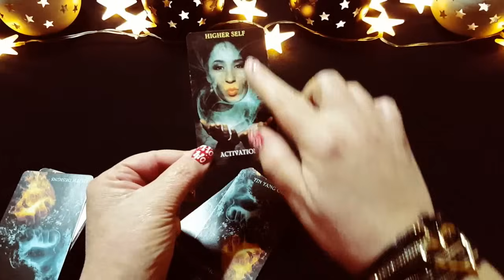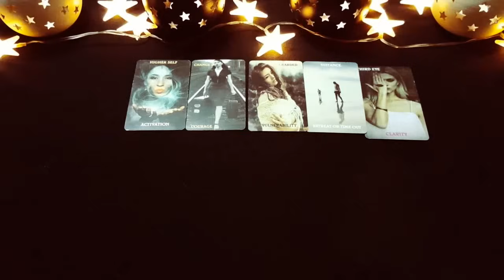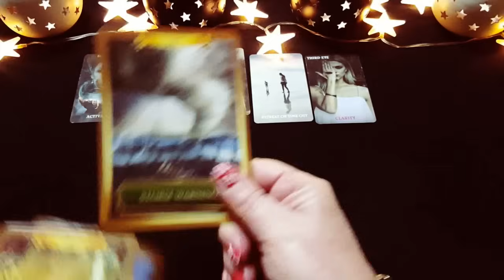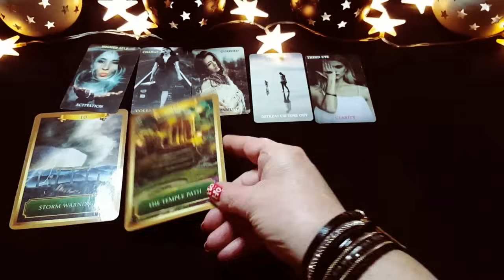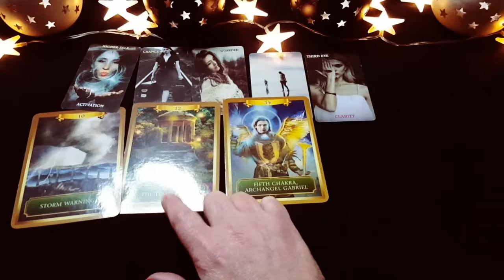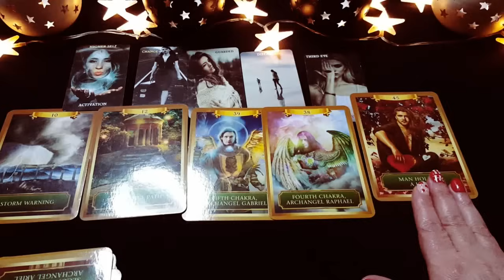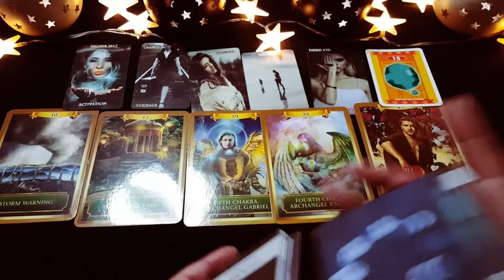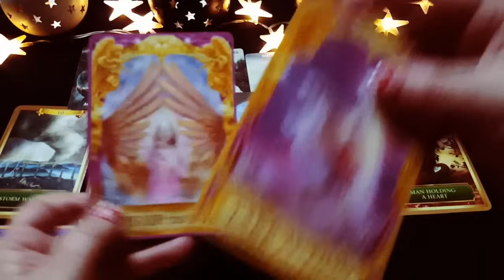ΚΑΠΟΙΟΣ ΣΑΣ ΝΟΙΑΖΕΤΑΙ ΠΑΡΑ ΠΟΛΥ!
ΥΠΗΡΕΣΙΕΣ:
*ΒΕΛΤΙΩΣΗ ΣΧΕΣΗΣ/ΓΑΜΟΥ
*Ο ΙΔΑΝΙΚΟΣ ΣΑΣ ΣΥΝΤΡΟΦΟΣ
*ΕΝΕΡΓΕΙΑΚΟΣ ΚΑΘΑΡΙΣΜΟΣ